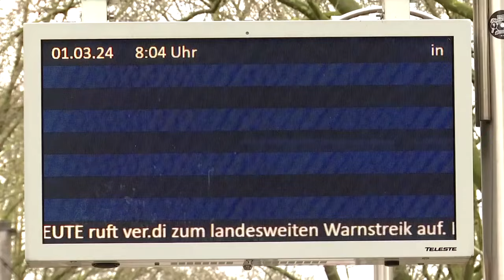Verdi-Streik legt ÖPNV lahm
In mehr als 70 Städten und 40 Landkreisen haben sich am Freitag Angestellte des Nahverkehrs versammelt, um für bessere Arbeitsbedingungen zu demonstrieren. Der von der Gewerkschaft Verdi ausgerufene Warnstreik soll bis Samstag andauern.

Neben dem Arbeitskampf sind im ganzen Land Dutzende gemeinsame Kundgebungen und Demonstrationen mit Aktivistinnen und Aktivisten der Klimabewegung Fridays for Future (FFF) geplant.